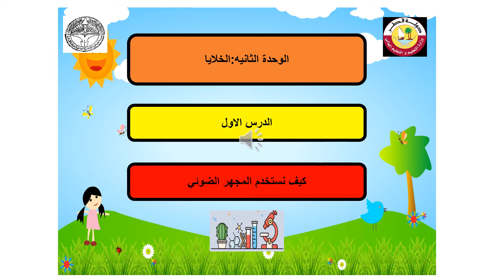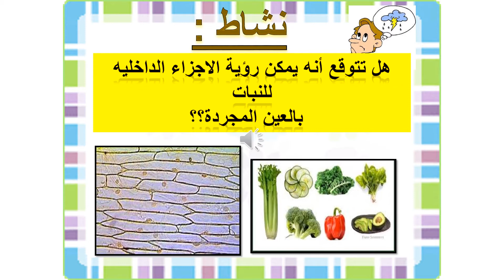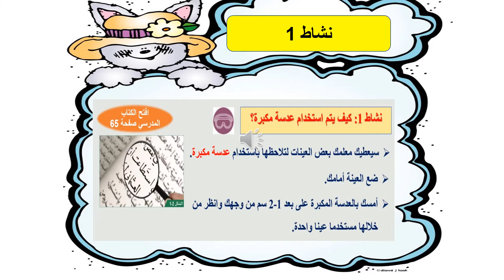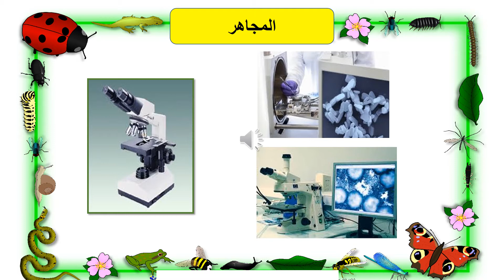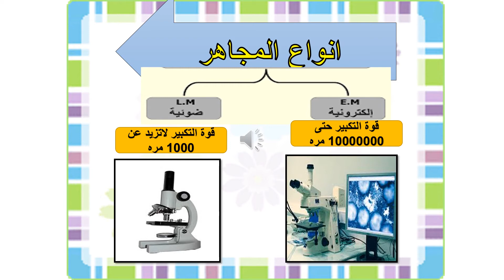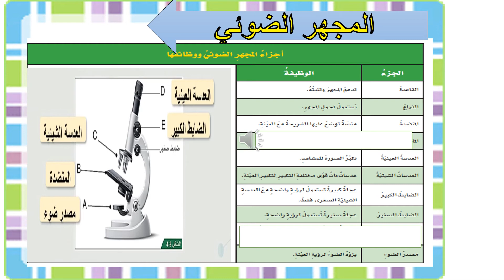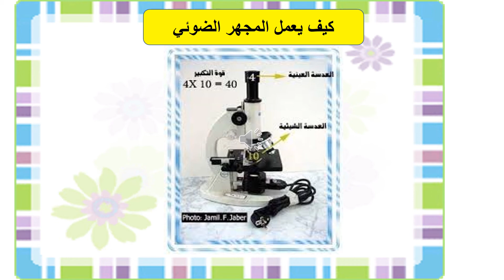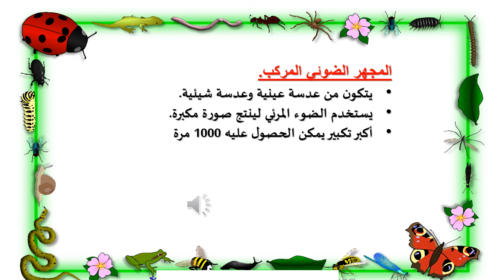صف سابع - علوم المجهر الضوئي